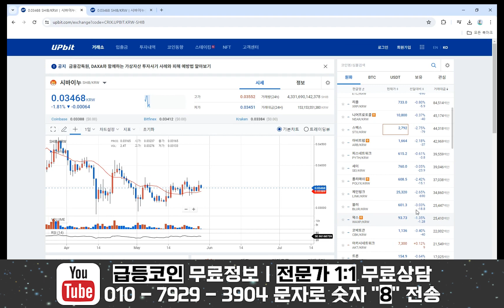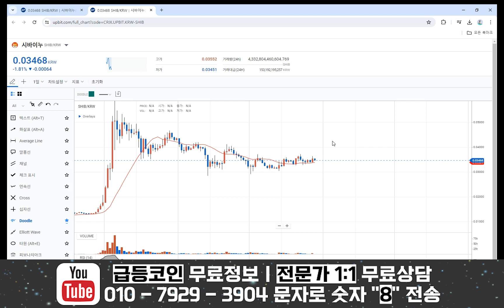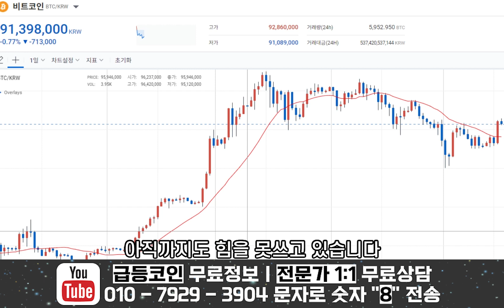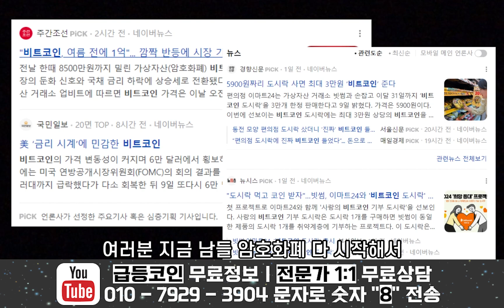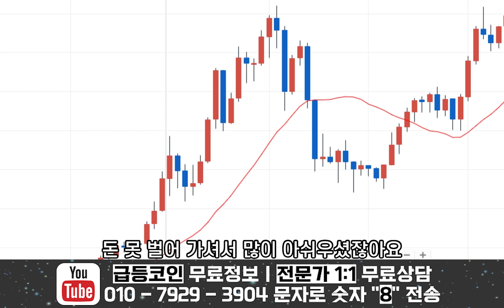[시바이누] 여러분도 3개월이면 가능합니다..아직도 망설이세요?